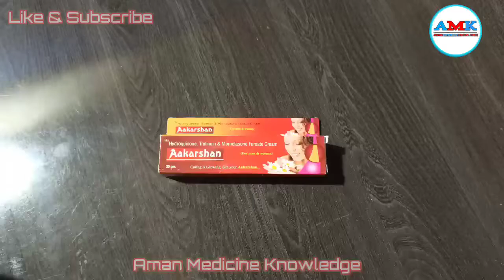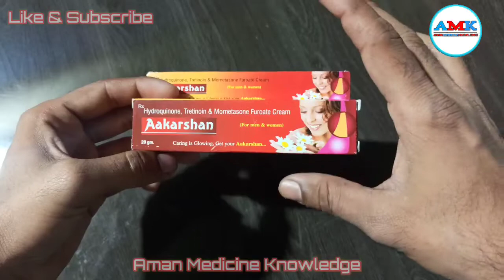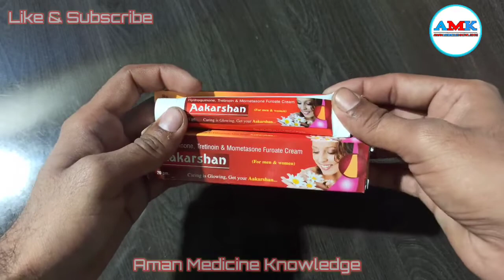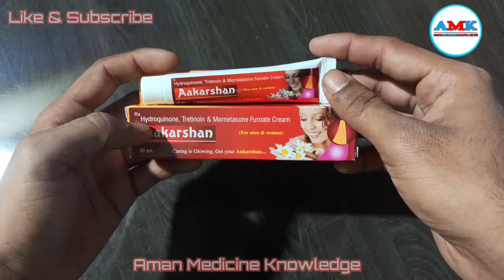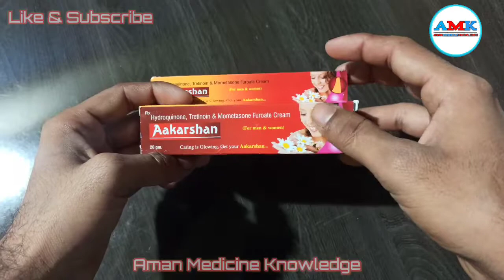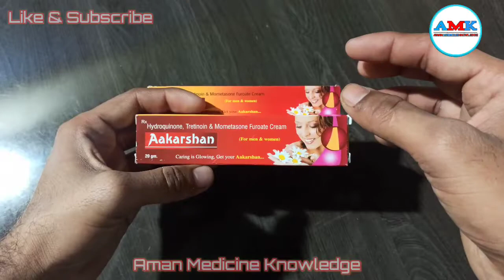Hydroquinone Tretnoin Mometasone Furoate Cream || AAKARSHAN Cream || Use and side effects | in hindi